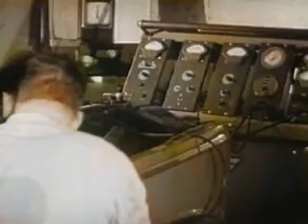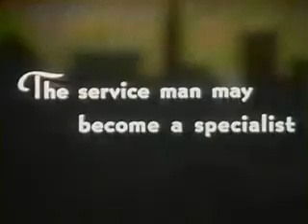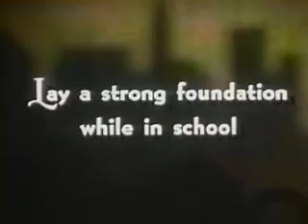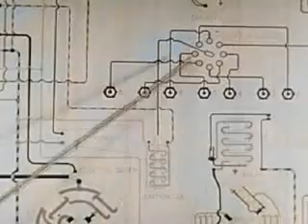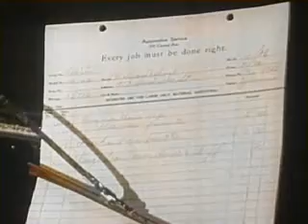001a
[1941]  [colorization]
This channel is a project to colorize public domain videos and make them public. Black-and-white videos of those days are still great works today, and we want to convey these great things.